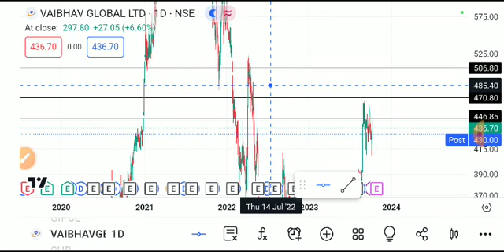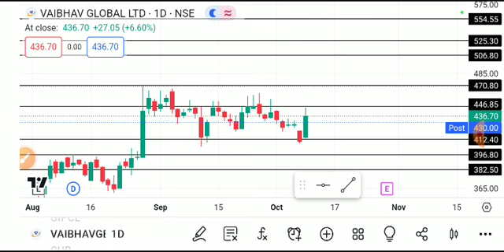vaibhav global share latest news today, vaibhav global shareanalysis, vaibhav globalsharelatest news